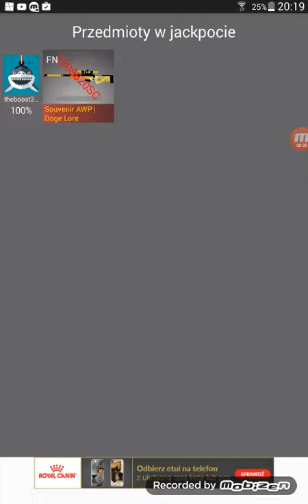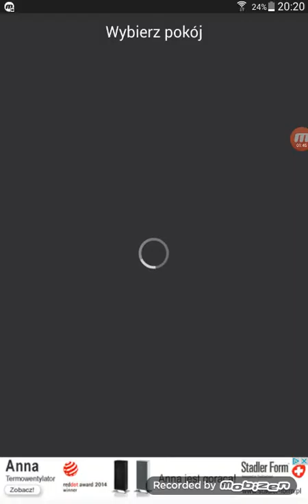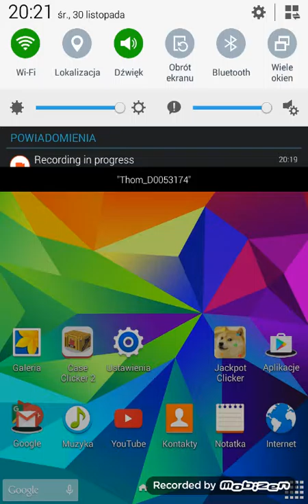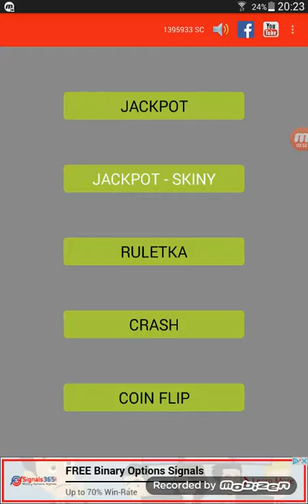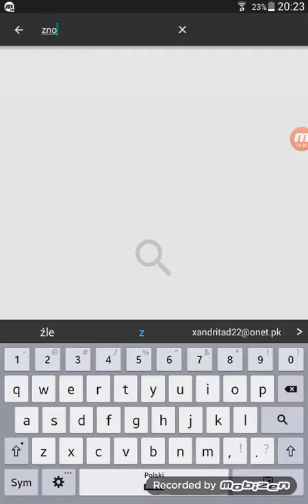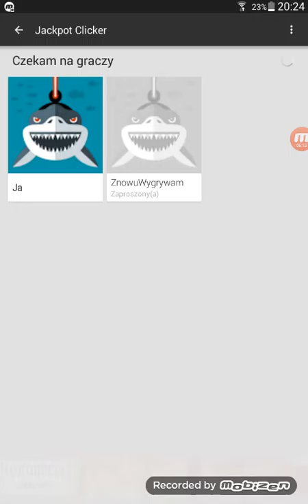Ekwipunek warty ponad 20 mln złotych